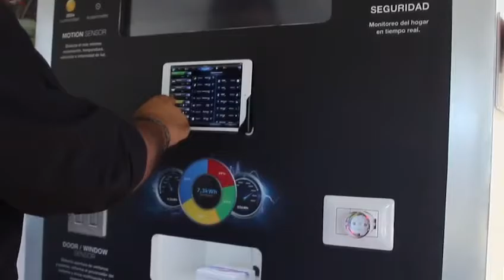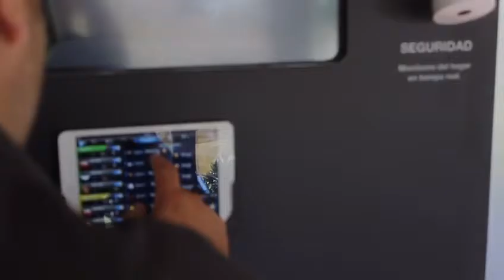VIDEO INSTITUCIONAL INMOBILIARIA BELTEC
Desarrollo audiovisual para constructora BELTEC, para uno de sus Proyectos realizado en forma integral por